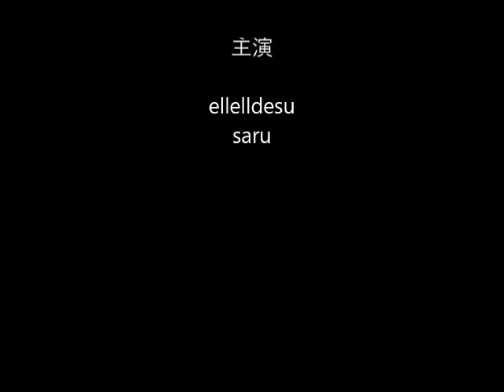kigurumi N Red Plug Suit 01